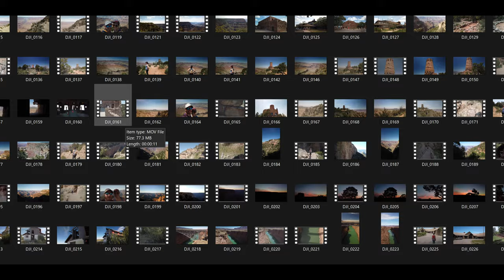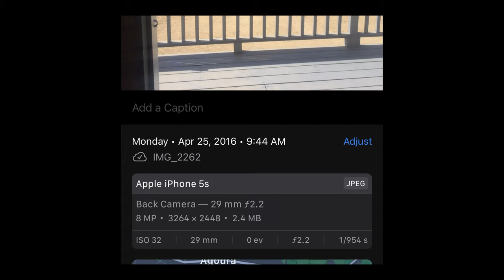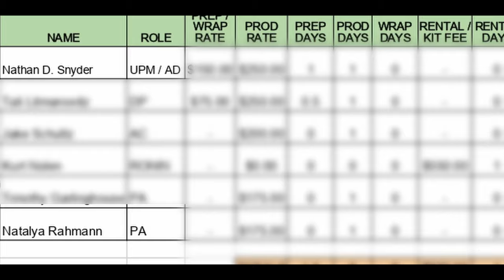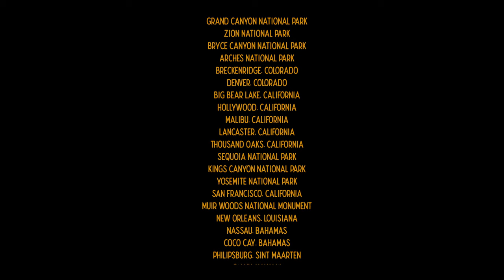Love Travels | Documentary of a Human Relationship | Cinematic Travel Film 4K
David Attenborough has partnered with Dronespeare on a new documentary venture – not in the natural world, but the human one.

David's 80 years of studying and observing love in the animal kingdom has intrigued him to turn his sights on a human relationship, casting light on the mutual love for traveling that has united Nathan Dean Snyder and Natalya Maria Rahmann.

Our team of researchers have painstakingly examined thousands of photographs and hundreds of hours of video gathered from their world travels, chronicling 7 years of life together, from inception to this very day.

This is "Love Travels".

Dronespeare

Dronespeare

Narrated by David Attenborough

Additional Narration by
David McCrea

Archival Footage Narration by
Nathan D. Snyder

Featuring
Natalya Rahmann (Snyder) & Nathan D. Snyder

Copyrighted Music Composed by
Howard Shore & Ramin Djawadi

Shakespeare Garden Footage by
Francesco Barra & HD Apex

Dronespeare

Nathan Moore
Brian Bolger
United States Naval Academy Band
Jimena Contreras
Slenderbeats
Maria Espinal
Edu Espinal
Verified Picasso
Quincas Moreira
Silent Partner
Futuremono
Stayloose
Wes Hutchinson
Chris Haugen
DivKid
John Deley
Nico Staf
Coyote Hearing
Dan Henig
Telecasted
Sir Cubworth
Nana Kwabena
Patrick Patrikios
Slynk

"The Shire"
by Howard Shore
Rhino | Warner Records
The Lord of the Rings | Fellowship of the Ring

"Bag End"
by Howard Shore
Rhino | Warner Records

"Opening Credits"
by Ramin Djawadi
Westworld Season 1
HBO | Warner Bros. Discovery

Regen tag
Dynamicell
Breviceps

Film Clips

"The Bicameral Mind"
Westworld Season 1 | Episode 10
Directed by Jonathan Nolan

"Inland Empire"
Curacao
Directed by Jorge Cano
ONAC Pictures

"Death Camp"
Directed by Robert Locke
August Sun Productions

"Disney 100 Years of Wonder Intro"
Disney+
The Walt Disney Company

Additional Video Clips by

WWF International
Pexels

Archival Photos by

Nathan D. Snyder
Natalya Rahmann
Denise Osgood-Arnorsson
Dawn Schnickels-Johnson
Dean Snyder
Chaiwat Khundiloksin
Hilda Rahmann
Steve Rahmann
Zephyr Whitewater Expeditions
Los Angeles Magazine
Daily Mail UK

Bangkok, Thailand
Angkor, Cambodia
Szendendre, Hungary
Budapest, Hungary
Vienna, Austria
Prague, Czech Republic
Krakow, Poland
Warsaw, Poland
Helsinki, Finland
Oakhurst, California
Catalina Island, California
Seattle, Washington
Irvine, California
Key West, Florida
Miami, Florida
Everglades National Park
Grand Cayman, Cayman Islands
Roatan, Honduras
Belize City, Belize
Cancun, Mexico
Mazatlan, Mexico
Blaine, Minnesota
Chisago City, Minnesota
Center City Lake, Minnesota
Chicago, Illinois
Hurricane, Utah
Breckenridge, Colorado
Denver, Colorado
Big Bear Lake, California
Hollywood, California
Malibu, California
Lancaster, California
Thousand Oaks, California
Sequoia National Park
Kings Canyon National Park
Muir Woods National Monument
New Orleans, Louisiana
Nassau, Bahamas
Coco Cay, Bahamas
Philipsburg, Sint Maarten
O'ahu, Hawai'i
Big Island, Hawai'i
Hawai'i Volcanoes National Park
Sacramento, California
South Lake Tahoe, California
Mammoth Lakes, California
Monterey, California
Joshua Tree National Park
Valley of Fire State Park
Red Rock Canyon National Conservation Area

Special Thanks

Hilda & Steve Rahmann
Pam & Dean Snyder
Jorge Cano
ONAC Pictures
Curacao
The Brickyard Pub
Paramount Ranch
HBO
Central Casting
Robert Locke
August Sun Productions
Smartours
DJI
Xiaomi
Carnival Cruises
Royal Caribbean Cruises
Disneyland
Amtrak
Apple
Resorts World Las Vegas
Chicago Skydeck
360 Chicago
The Space Needle
St. Stephen's Basilica
The Hemingway Home & Museum
Schonbrunn Palace
Prague Communism & Nuclear Bunker Tour
Argosi Cruises
The Museum of Flight
Vizcaya Museum & Gardens
Big Bear Jeep Experience
The Melon
Big Bear Vacations
Big Bear Manor Jacuzzi Cabins
Alpine Slide at Magic Mountain Big Bear
Lincoln Park Zoo Chicago
Grand Canyon Trail Rides
Catalina Express
Alcatraz City Cruises
Christmas Ranch Tree Farms
New Orleans Steamboat Company
Kualoa Ranch
Los Angeles Rams
ABC Studios
Make a Film Foundation
San Francisco Maritime National Historic Park
San Francisco Municipal Railway
Viator Whale Watching Tours
Hanauma Bay State Park
Mammoth Mountain Gondola
BreckConnect Gondola
Gray Line New Orleans
Aquarium of the Pacific